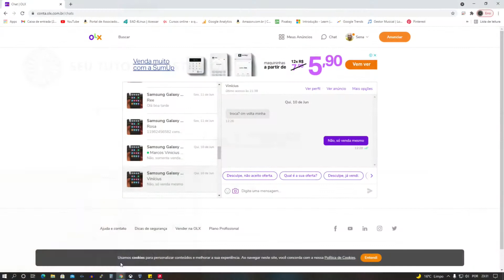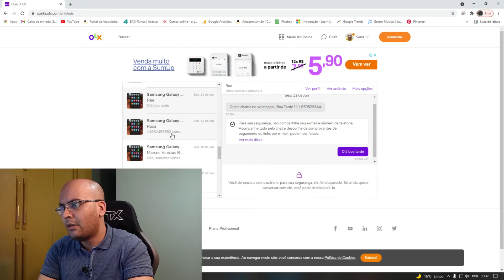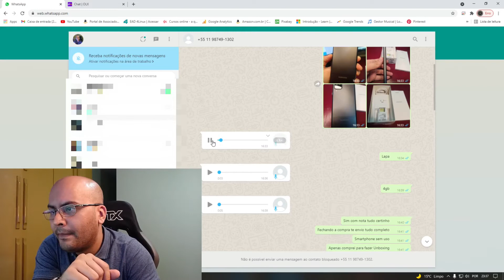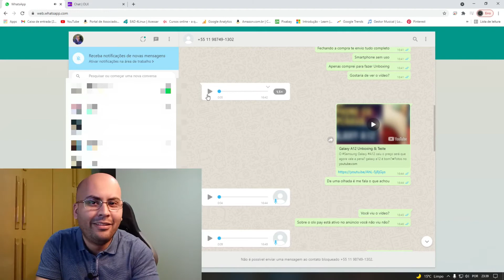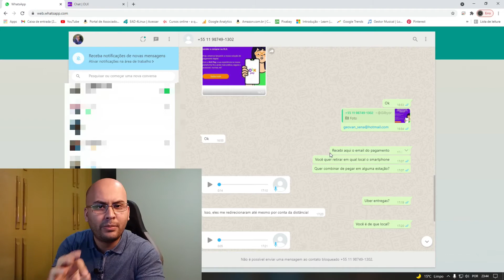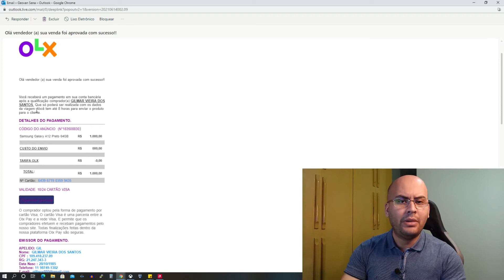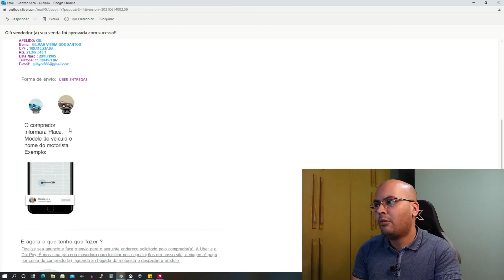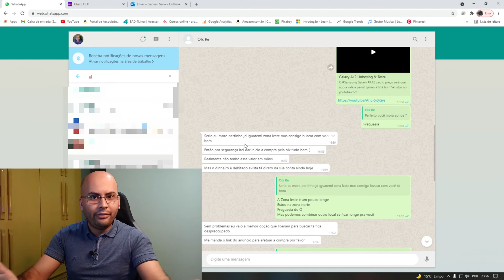Novo Golpe na OLX PAY - Não Caia Nesse Golpe da OLX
Fala pessoal se você usa a OLX para realizar vendas esse vídeo veio pra te alertar, tome cuidado com tentativas de golpes que ocorre com frequência na OLX.

Se torne especialista em Segurança da Informação Com os Melhores BootCamp do Brasil

Carregador de Viagem Samsung Bivolt
Smartphone Samsung Galaxy A12
Capa para Galaxy A12
Capa para Galaxy A12 ultrafina
Iphone Xr Apple 64Gb